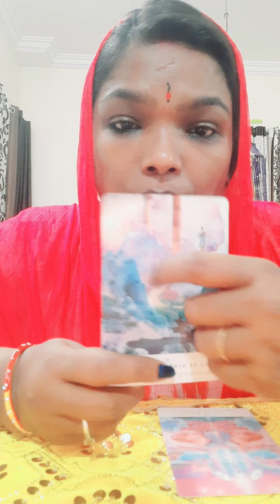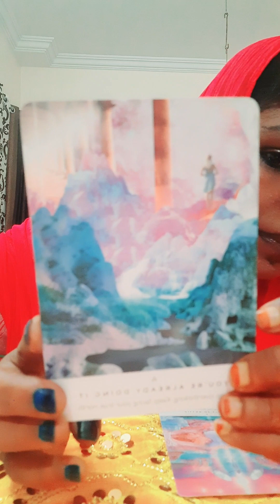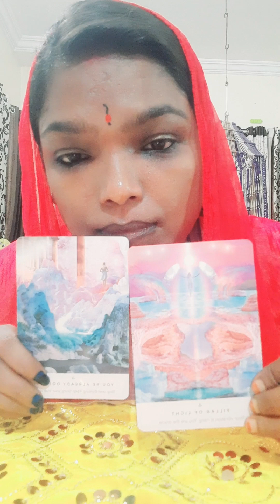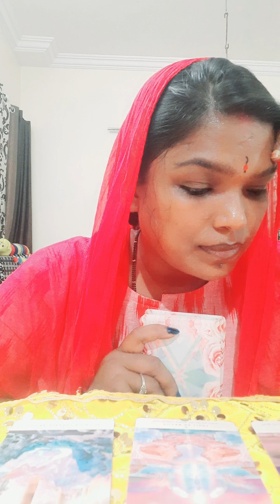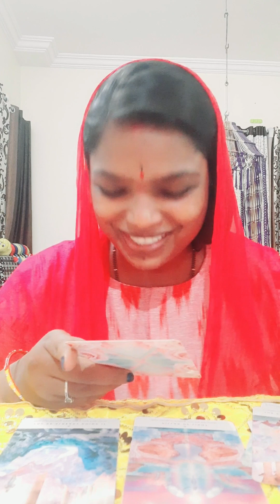WHAT IS THE GUIDANCE FROM ANGELS...@shwetajoshi2445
For future reading Dm me to book your session on instagram